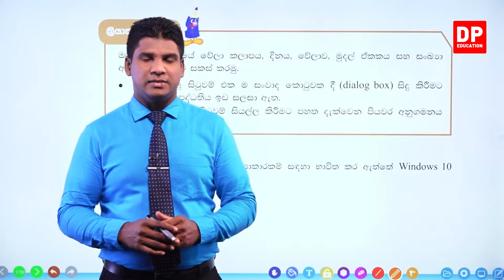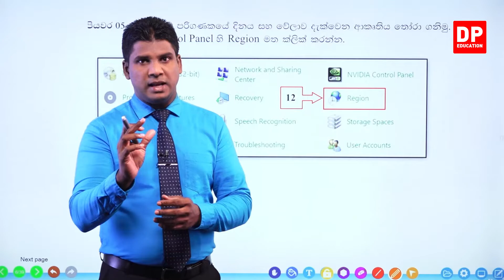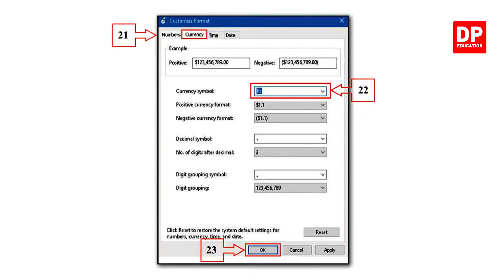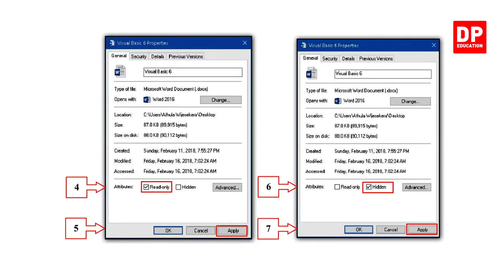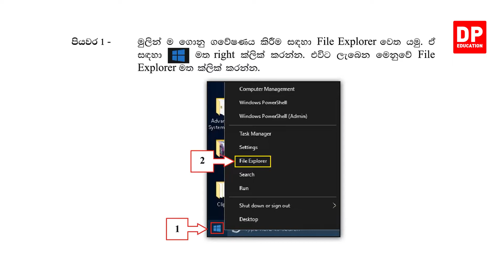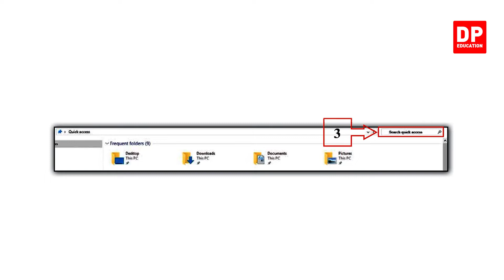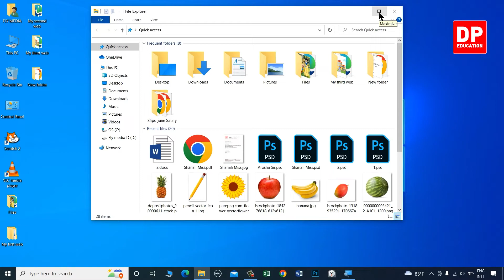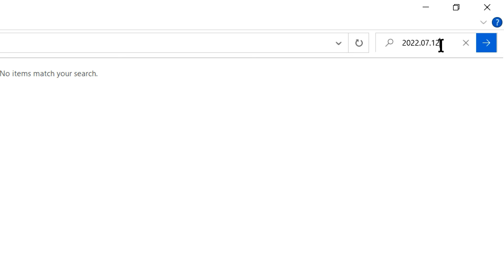02 වන පාඩම | මෙහෙයුම් පද්ධතිය භාවිතයෙන් පරිගණයක් වින්‍යාස කිරීම සහ සිටවුම් කිරීම - 11 වන කොටස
02 වන පාඩම | මෙහෙයුම් පද්ධතිය භාවිතයෙන් පරිගණයක් වින්‍යාස කිරීම සහ සිටවුම් කිරීම  -  11 වන කොටස | 08 වන ශ්‍රේණිය | Grade 08 | ICT

ඔබේ දරුවට දැන් නිවසේ සිට තොරතුරු තාක්ෂණය  පාඩම් ඉගෙනීමට තොරතුරු තාක්ෂණය  පාඩම් රැසක් DP Education YouTube චැනලයෙන් ඉතා සරලව හා රසවත්ව,  අධ්‍යනයට පහසු ලෙස සකසා ඇති අතර මෙම තොරතුරු තාක්ෂණය  පාඩම් නැරබීමට DP Education - O/L YouTube චැනලය Subscribe කරaන්න.